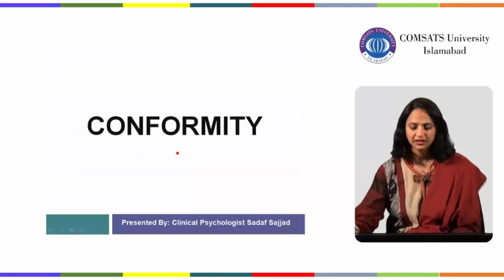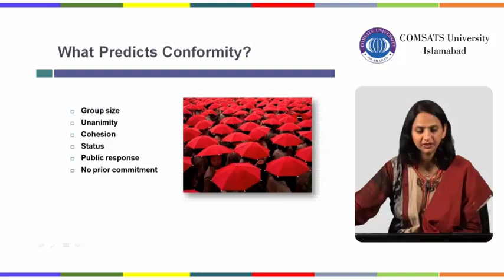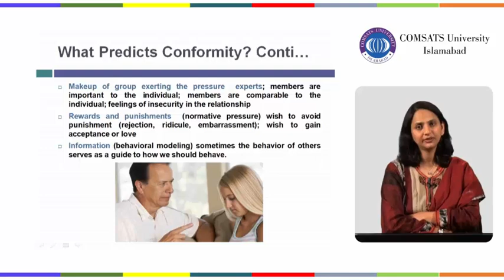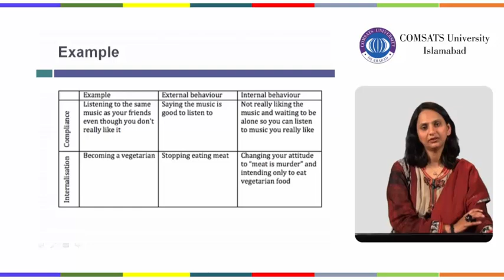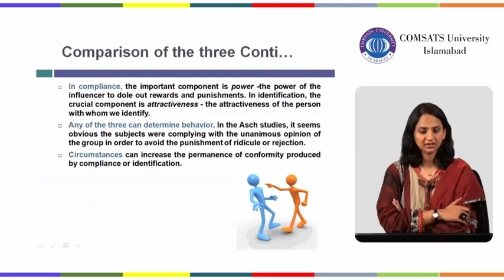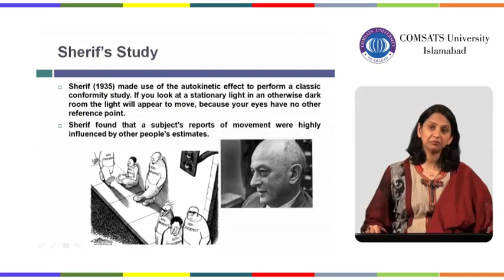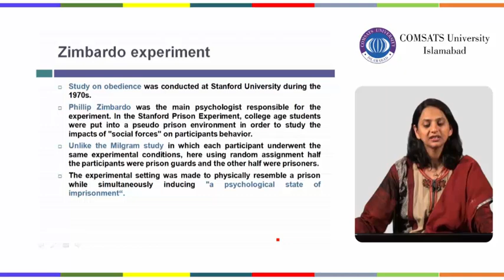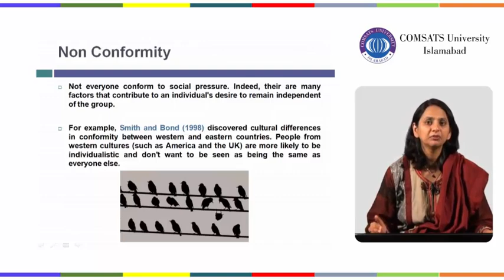HUM122 Lecture 14